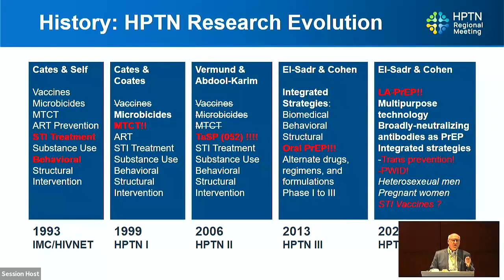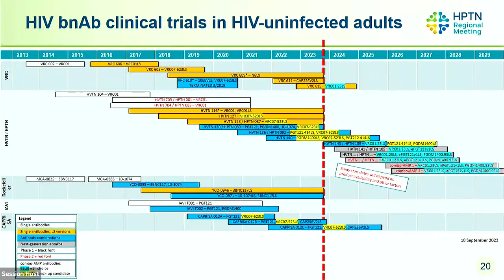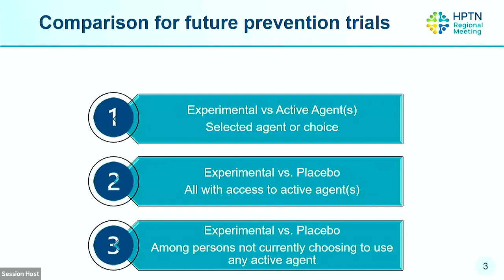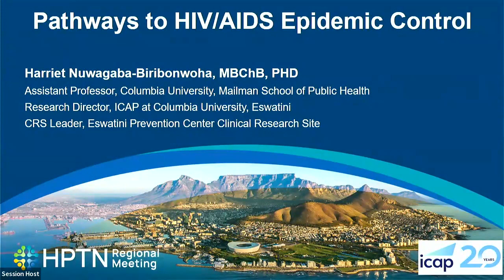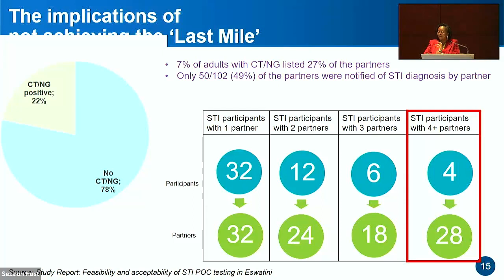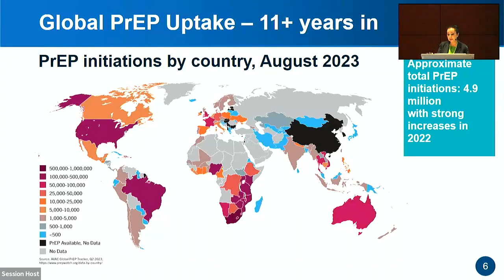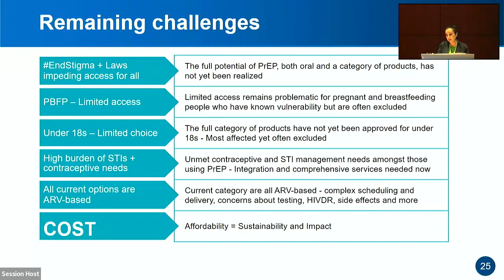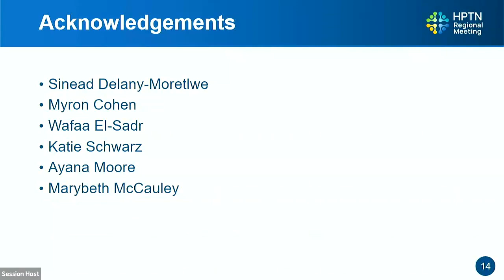Plenary I - 2023 HPTN Regional Meeting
2023 HPTN Regional Meeting - Cape Town, South Africa
27 September 2023 Plenary I:
Welcome
State of the Network - Myron Cohen
Future Trial Designs for HIV Prevention - Deborah Donnell
Pathways to Epidemic Control - Harriet Nuwagaba-Biribinwoha
Evolving PrEP Landscape in the African Region - Saiqa Mullick
Priority Focus Area Gaps in the HPTN - Nirupama Sista
Q&A